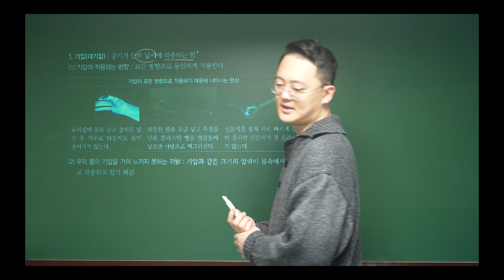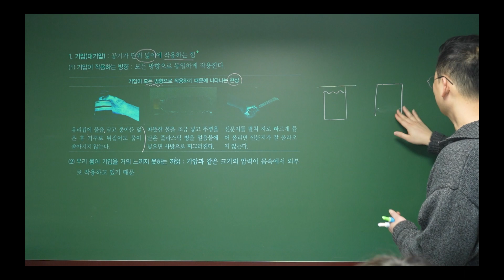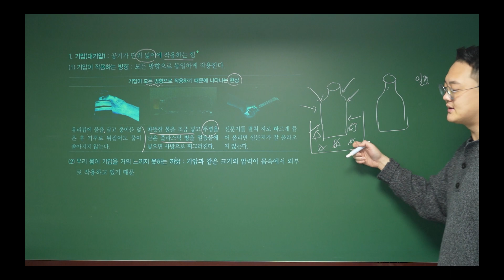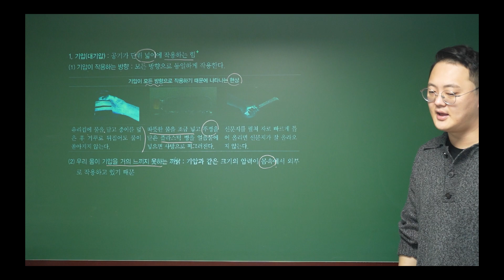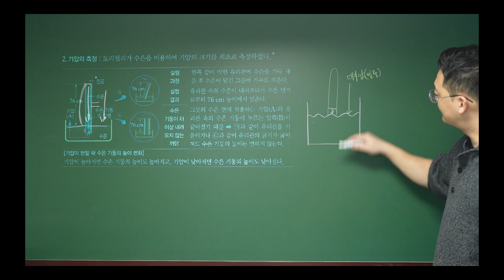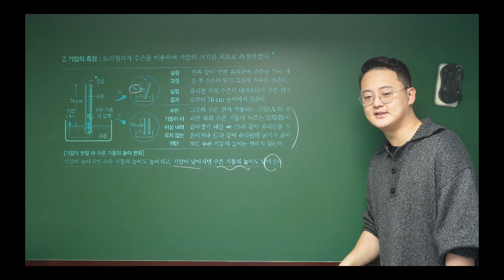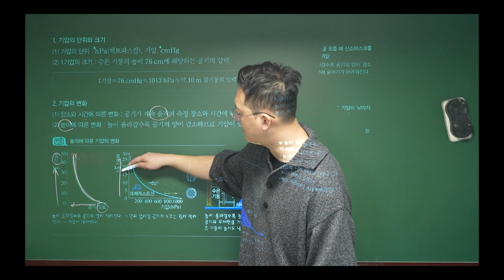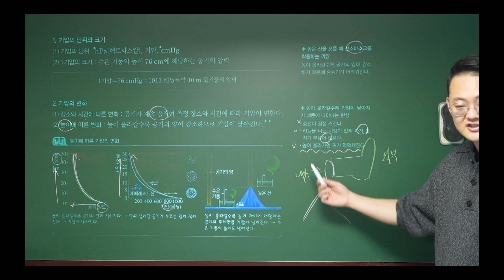2023 완자 중3 과학 : 토리첼리의 대기압 측정 실험 : 기압이란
2023 완자 중3 과학 : 토리첼리의 대기압 측정 실험 : 기압이란